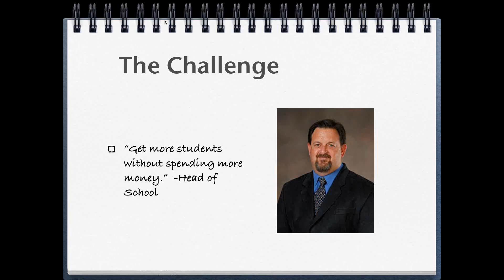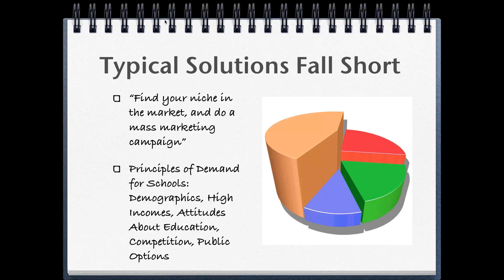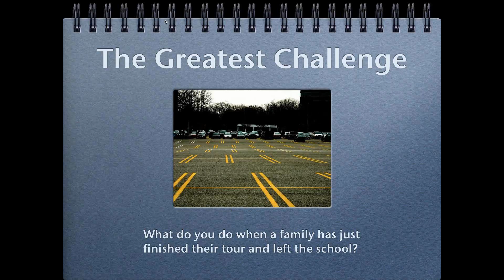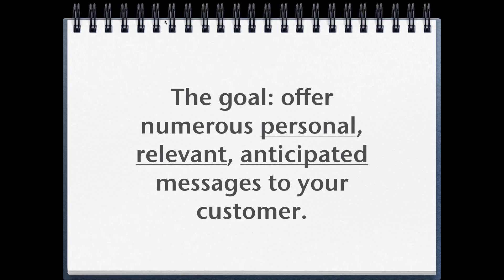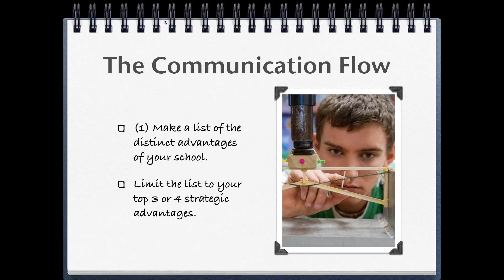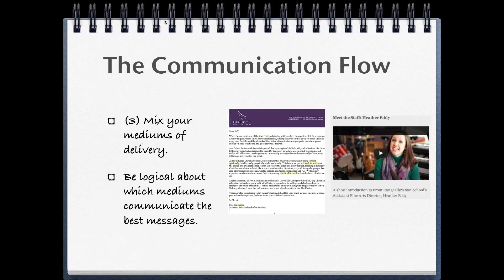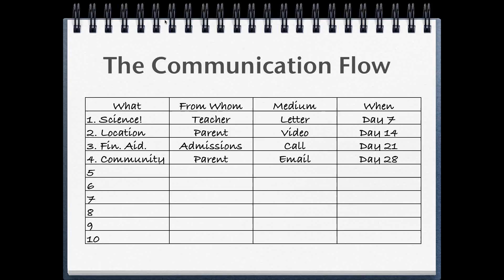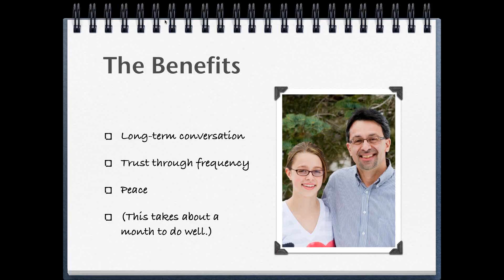Increasing Enrollment Through Strategic Conversation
Enrollment drives the financial health of independent schools, but the typical solutions to an enrollment challenge often fall short. The simple and highly effective solution? A good conversation. Learn from Jeff Haanen of Front Range Christian School why a good conversation is important, how to design it, and how to build communication flow in this informative webinar.